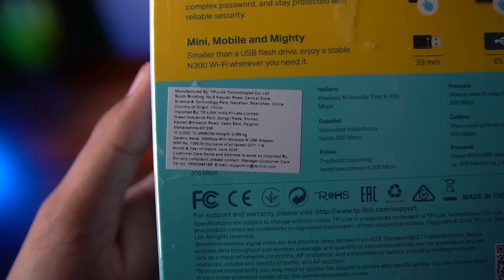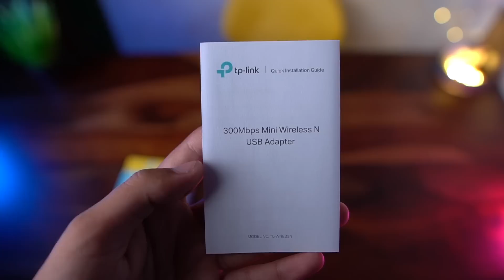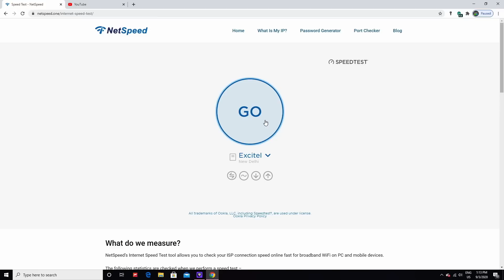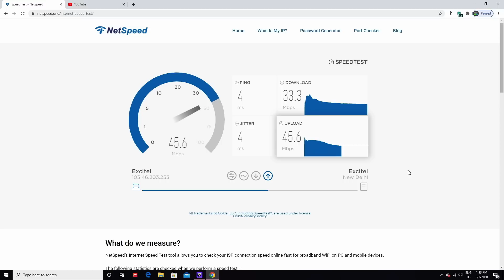How to add WiFi on Your Gaming PC ( TP Link Wifi Adapter )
TP-Link TL-WN823N 300Mbps Mini Wireless-N USB Adapter (Black)

300Mbps wireless speed ideal for smooth HD video, voice streaming and online gaming
Mini-sized design for convenient portability with a reliable high performance
SoftAP Mode – Turn a wired internet connection to a PC or Laptop into a Wi-Fi hotspot
Easily setup a secure wireless connection with one-touch WPS button

other soical media links